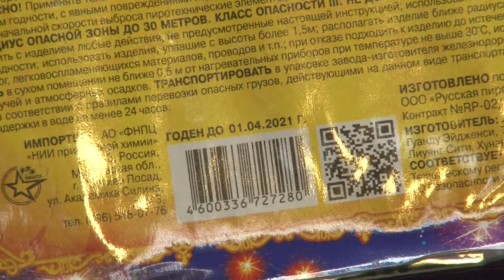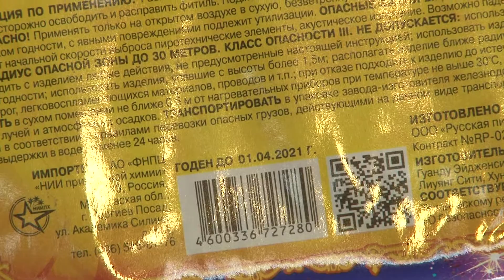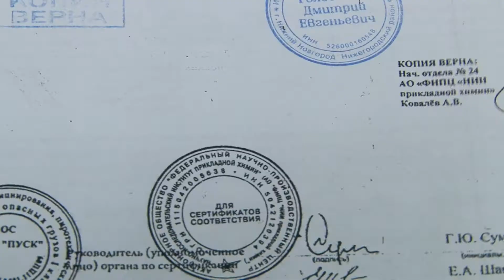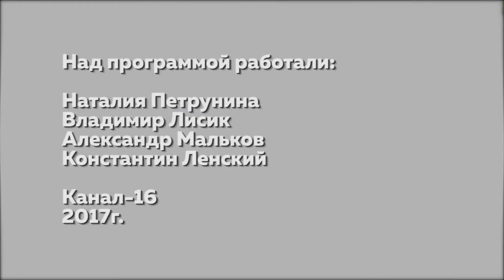Жить легко №44